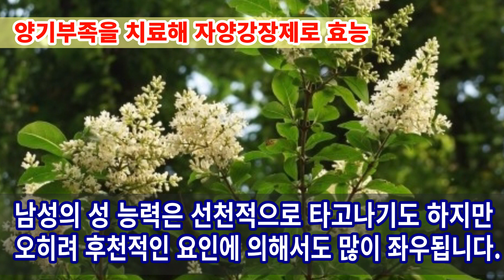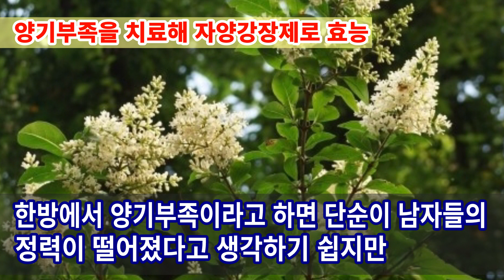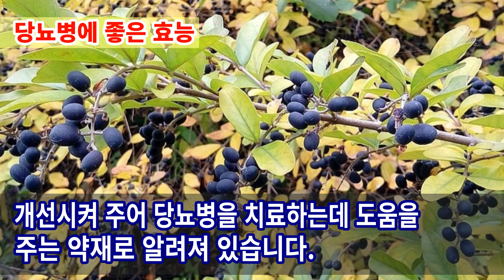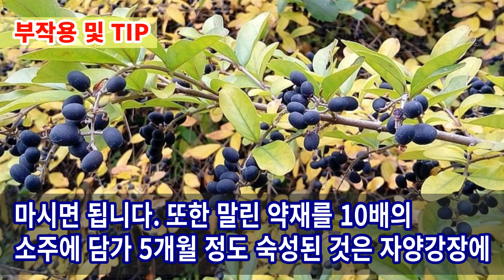쥐똥나무 놀라운효능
쥐똥나무는 물푸레과의 낙엽 활엽교목 떨기나무로 열매가 쥐똥처럼 생겼다고해서 쥐똥나무라 불립니다.
전국의 산과 들에서 흔하게 자라며 도로나 길가에 조경용으로 또는 공원에 울타리 나무로 많이 식재되어 있습니다.